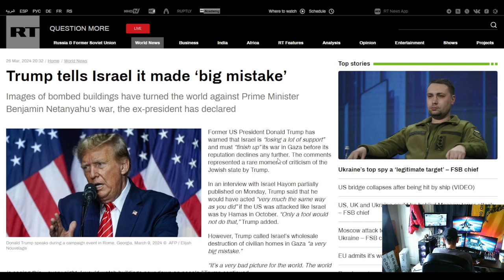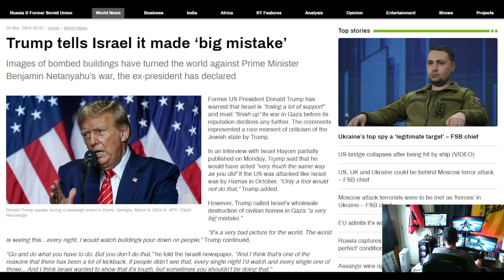The Watchman News - Trump Tells Israel It Made ‘Big Mistake’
Trump tells Israel it made ‘big mistake’